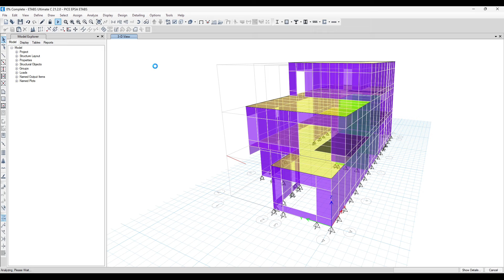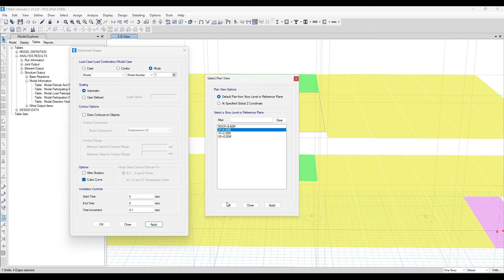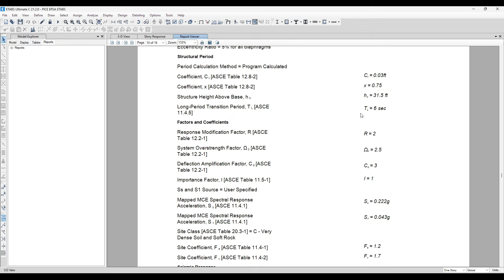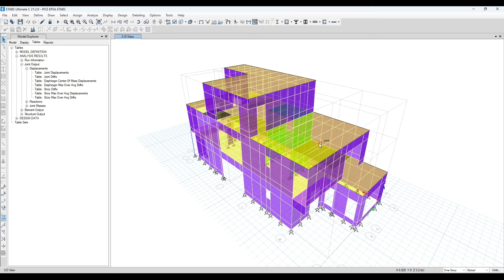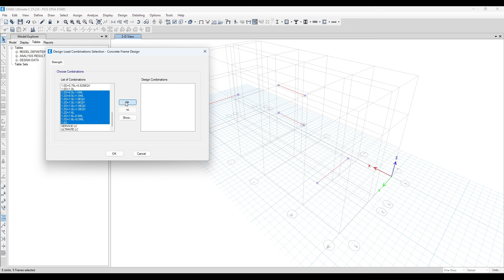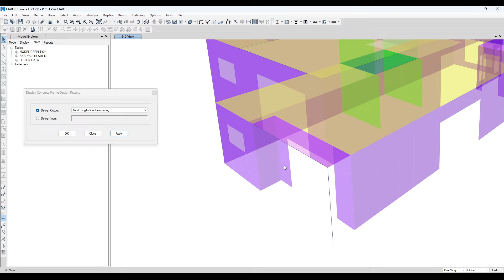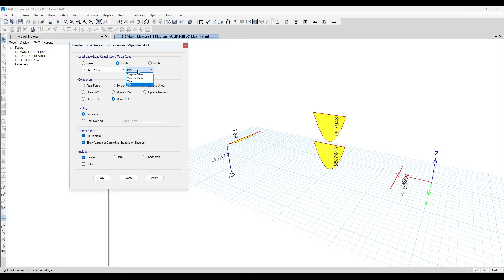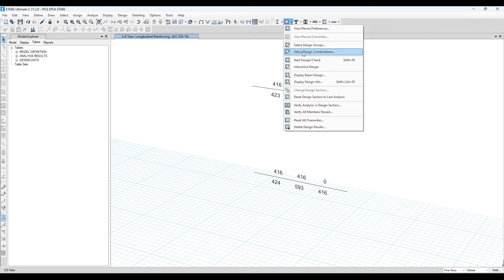Part 15/26 | ETABS & SAFE: Analysis & Design of 2 Storey Precast Residential Villa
CSI ETABS and SAFE are two essential software tools widely used in structural engineering to analyze and design buildings and other structures. ETABS, short for Extended Three-Dimensional Analysis of Building Systems, is renowned for its powerful modeling capabilities and comprehensive analysis tools. It is ideal for designing complex building systems, including multi-story buildings, skyscrapers, and other intricate structures. It allows engineers to create detailed 3D models, apply various loads, and analyze the structural response to ensure safety and performance. SAFE, on the other hand, is specialized software for designing and analyzing floor systems and foundations. It seamlessly integrates with ETABS, allowing engineers to transfer data between the two programs for a cohesive design workflow. SAFE excels in designing slabs, mats, and footings, providing detailed analysis of load distribution and structural behavior under different conditions. Together, ETABS and SAFE offer a robust solution for engineers to efficiently design and analyze buildings from the superstructure to the foundation, ensuring that every aspect of the structure meets safety standards and performance criteria.